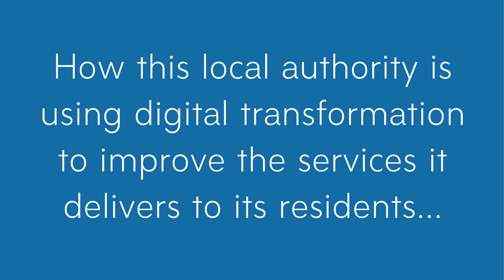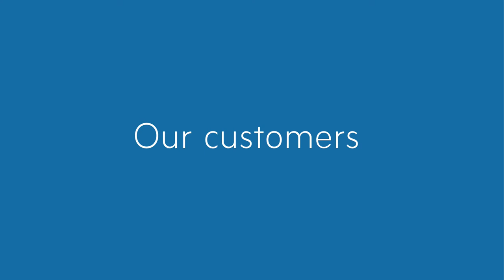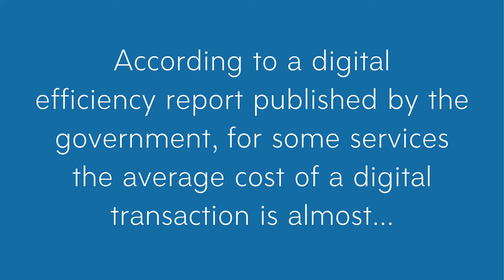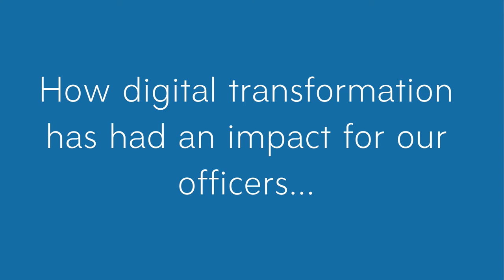Digital Transformation at Ashford Borough Council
How this local authority is using digital transformation to improve the services it delivers to its residents.